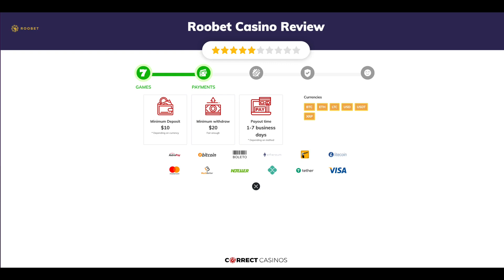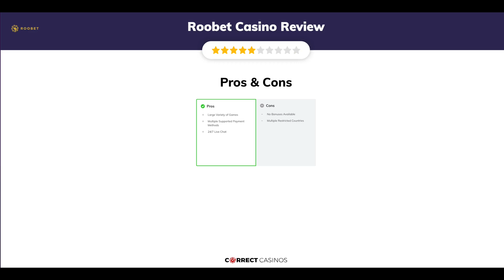Roobet Casino Review. Safe or Scam?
Have you grown bored of life’s repetitiveness? Are you on the lookout for a new adventure? If so, Dear Readers, we may have just the thing for you – Roobet Casino – a land of daunting challenges, thrilling games and endless rewards.

Established in 2019, Roobet Casino is owned and operated by Raw Entertainment B.V. In regards to security, the casino is licensed and operating under the rules and regulations of Curacao, meaning safety will be prioritised. For newly-registered players, Roobet Casino has organised a set of events, which are bound to keep them on the edge of their seats.

18+ | BeGambleAware.org | Play responsibly